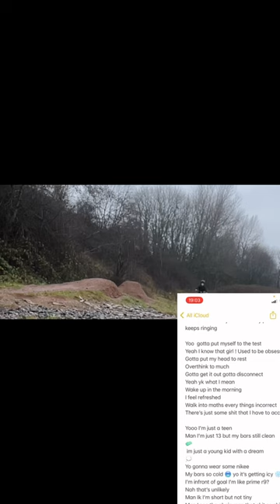DTB - Tom Hucker (latest trend freestyle)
Gett at itt let’s gooooo
Just a young king with bars ent I

New song yk
Feeling good